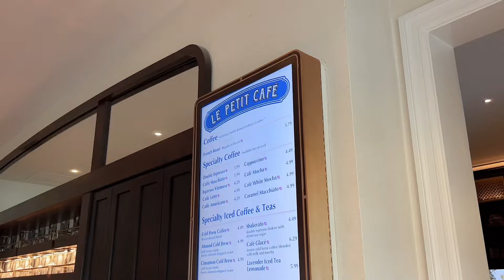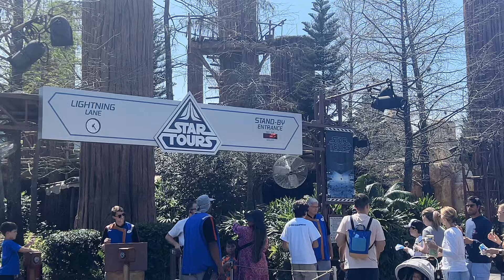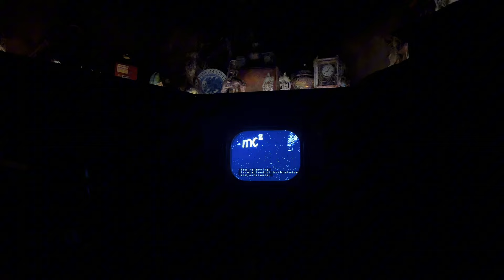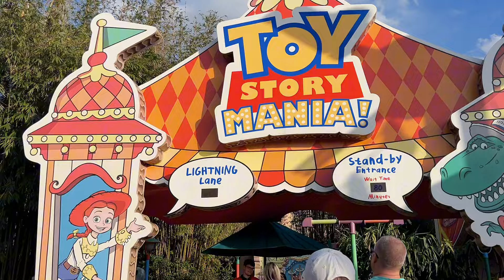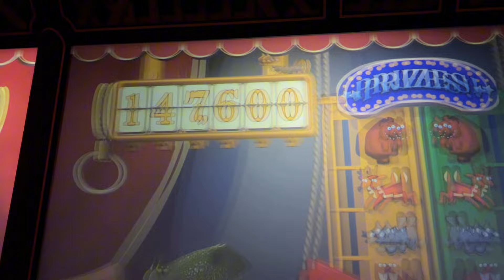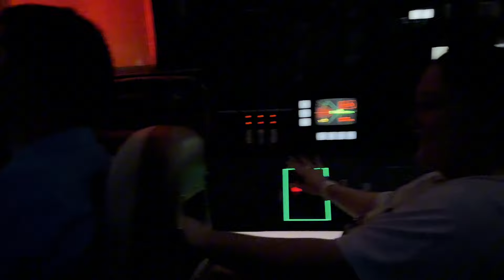THE PERFECT DAY AT WALT DISNEY WORLD'S HOLLYWOOD STUDIOS AND DISNEY'S RIVIERA RESORT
Hi friends!! 🫶🏻✨

✨In todays video, we start off at Disney's Rivera Resort and get what we think is the best coffee on property at La Petite! We take the Skyliner over to Hollywood Studios and have a fun filled day of rides, shows, merch, and more!!

✨If you want to help spread more magic on our channel, Here is how you can help us Grow!

This is the best way to spread magic and show love on our Videos, and will help us grow!

✨Follow us in TikTok and more for more fun and behind the Scenes from todays Video!

TikTok 📱- @matchmadeinheffner
Amazon Storefront 🛍️